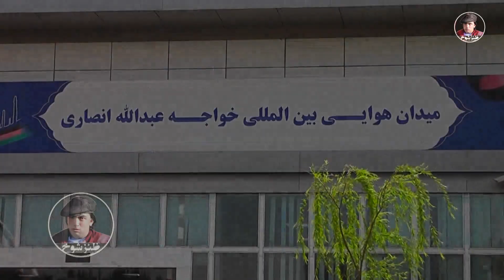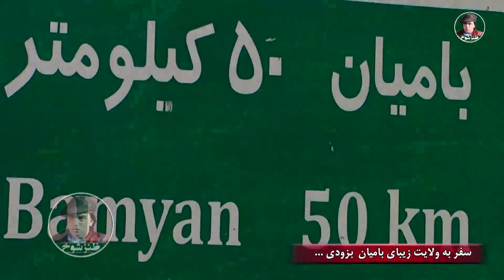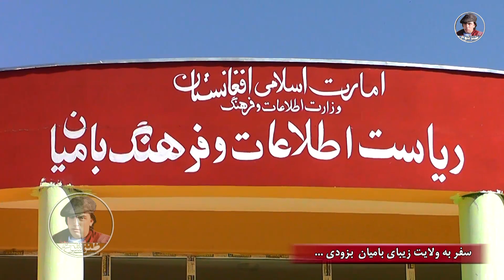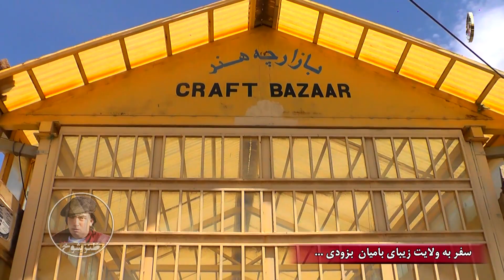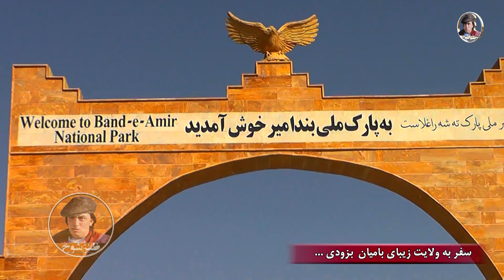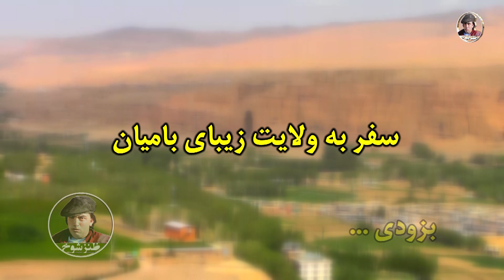سفر همکاران طنز شوخ به ولایت بامیان بزودی